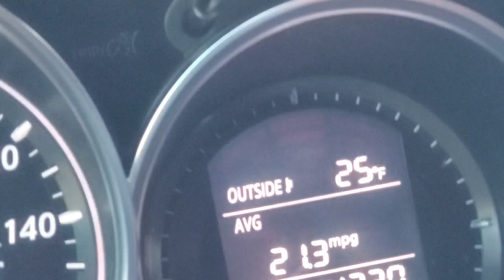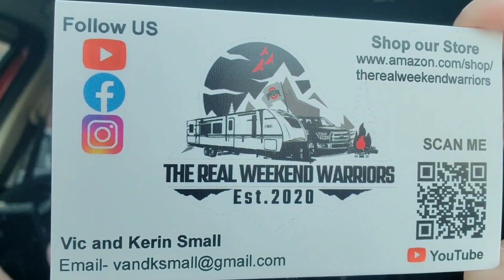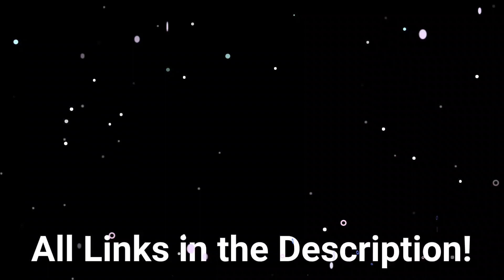rvlife Preparing for Camping Season / Taking Care of the RV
Prepping our Forest River Vibe 28rl for the camping Season.

Tire Monitoring System

Sena Bluetooth Helmet

Helmet Visor

Bathroom Heater

Mopeka Propane Monitoring System

Trailer Aid

Please Hit the👍🏽,  as this helps our channel to grow, we Thank You in Advance!

$VicandKerin

We appreciate All the Love and Support!
OneLove, Vic and Kerin